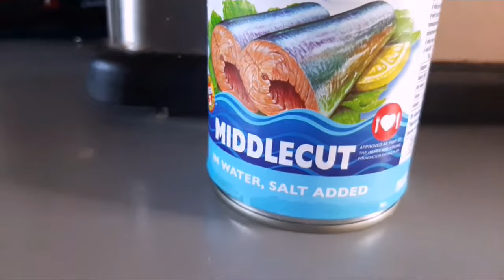Simple Fish Cake Recipe | Lucky star Tin fish | Philchards | South african Youtuber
Ingredients

1 can tinfish
2 potatoes
1 onion
4 chillie
Mint
Coriander
Seasoning or salt 1/2 ts
Black pepper 1/2 ts
2 eggs
Bread crumbs